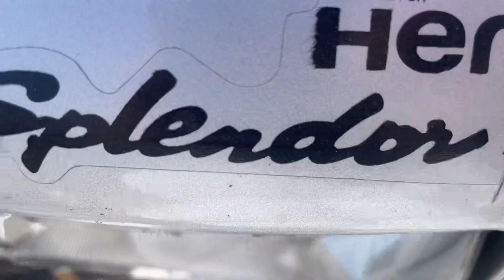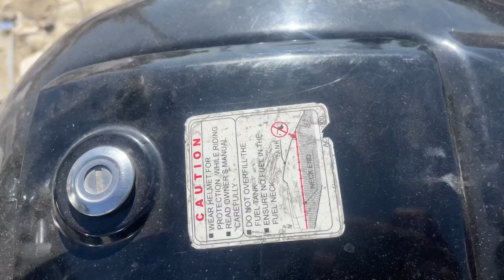Bs4 vs Bs6 Hero Splendor plus| Mileage| Comparison|2023 Reviwe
Today's video will teach something. Today we are going to talk about 2 variants of Splendor bike.First bs4 and second bs6 model and know what I found good and what bad in it and know my opinion.And why am I upset with Splendor?Let's see

आज का वीडियो कुछ सिखाएगा। आज हम स्प्लेंडर बाइक के 2 वैरिएंट के बारे में बात करने जा रहे हैं। पहला बीएस 4 और दूसरा बीएस 6 मॉडल और जानें कि मुझे इसमें क्या अच्छा लगा और क्या बुरा और मेरी राय जानिए। और मैं स्प्लेंडर से परेशान क्यों हूं? देखते हैं

अगर आपको Videos पसंद आए तो